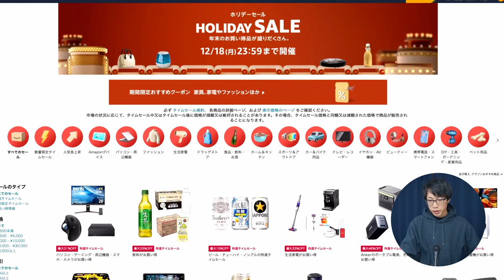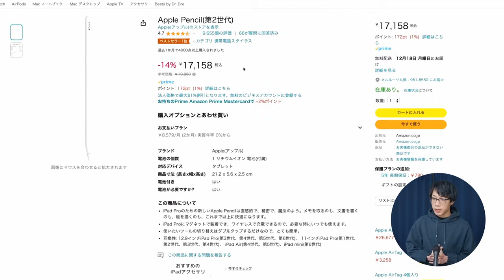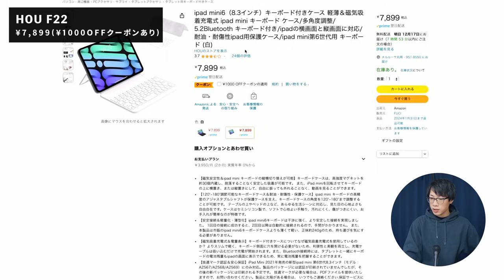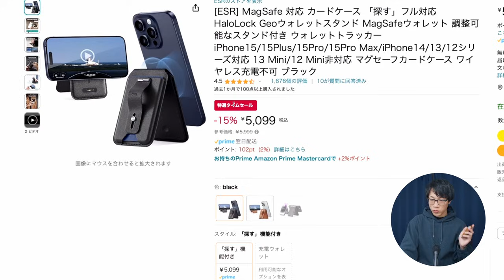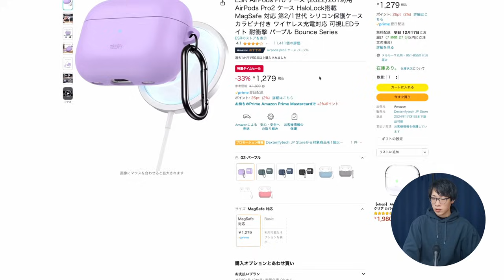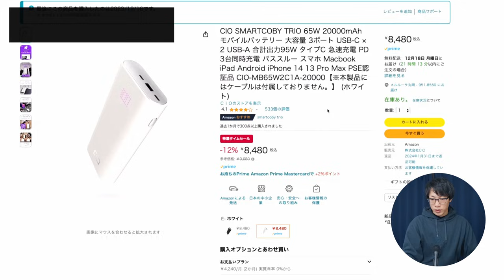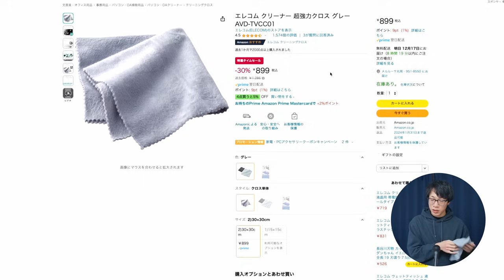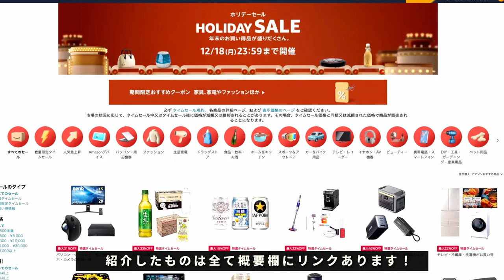【AirTag買え】Amazonホリデーセールおすすめ商品はこれだ！【iPad/iPhone/ガジェット編】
この間までブラックフライデーやってなかった？ということで、今回のホリーでセールではブラックフライデーで購入したものや普段使っているものを中心におすすめ品を紹介します！

■開催中のキャンペーン
「Audible」無料体験
Amazon music  Unlimited 3ヶ月無料聴き放題

Apple AirTag

GOOJODOQ iPad Pro 11 スマートキーボード

ESR Magsafeウォレット

ESR 15W車載充電器

ESR マグセーフ対応モバイルバッテリー

ESR AirPodsPro2ケース

CIO SMARTCOBY Pro 30W2C

CIO SMARTCOBY TRIO 65W

CIO NovaPort DUO 65W

Anker Nano Power Bank

エレコム 超強力クロス

オートミールごはん

VTシカデイリースージングマスク

0:00散財納め
0:43アップル製品
3:25サード製品
7:11アイフォン
11:07モバイルバッテリー沼
15:28神の布
16:05その他おすすめ
17:57お買い忘れなく